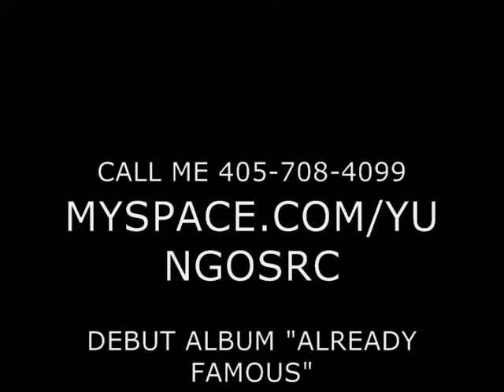4 GUYS, 1 SNAKE (YUNG O - ALREADY FAMOUS - ARDMORE PROMO PART 4)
ARDMORE PROMO PART 4 (WATCH THE OTHER PARTS) : 4 GUYS, 1 SNAKE... YUNG O, SK DA KID, Y.D. B'ZZ (B.A.D. MUZIK ENT) IN ARDMORE OKLAHOMA DOING PROMO FOR YUNG O'S UPCOMING DEBUT ALBUM "ALREADY FAMOUS". FOR EXCLUSIVE DOWNLOADS AND MUCH MORE